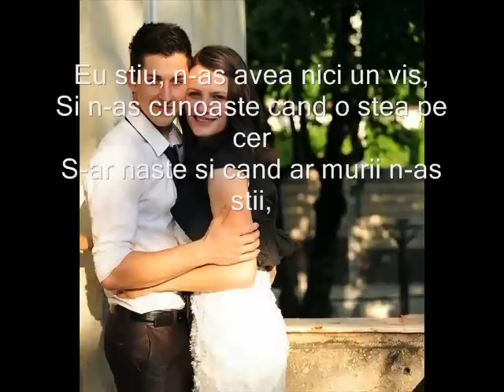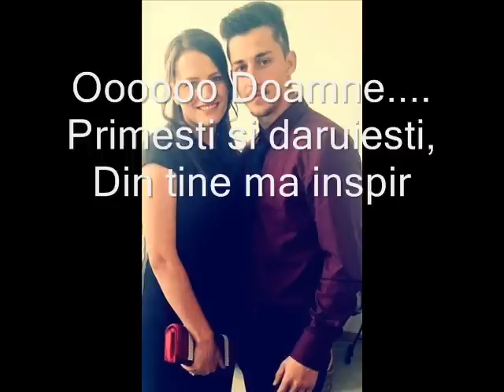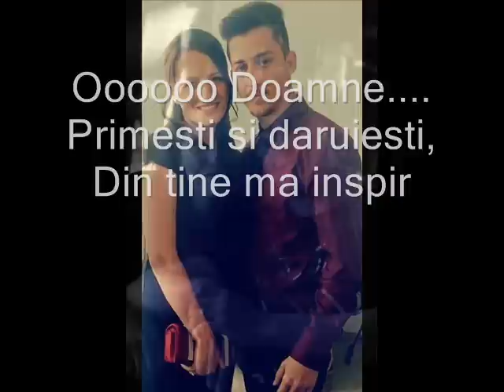Beni Moldovan - N'ar fi un maine (cu versuri)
Avalon Can´t live a day without you   cover romanian version
Mix/Mastering/Productie-OnisimB.